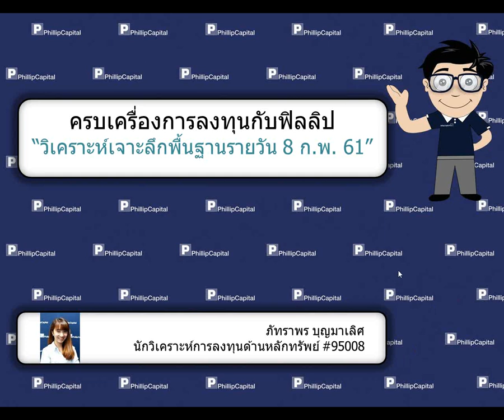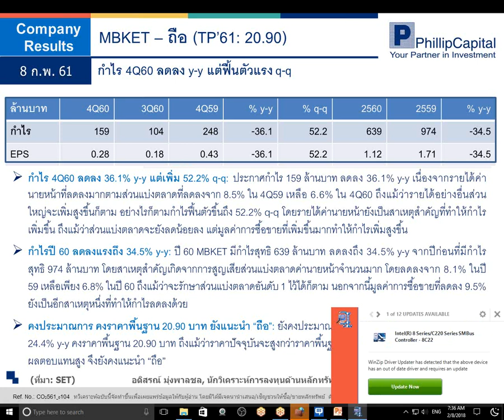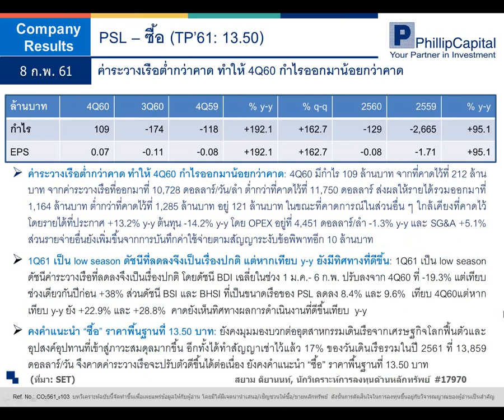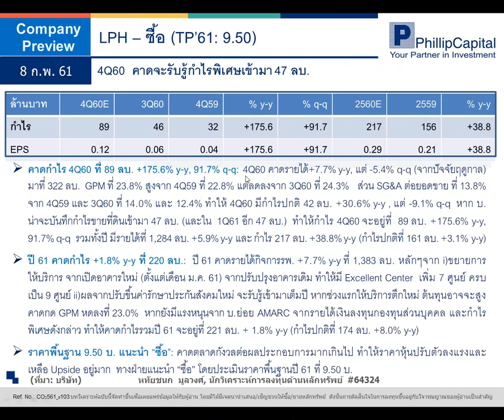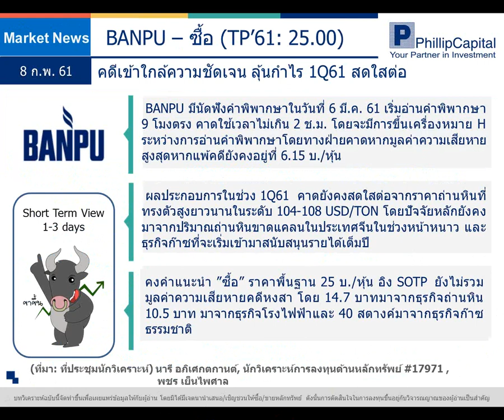วิเคราะห์เจาะลึกพื้นฐานรายวัน (08 ก.พ. 61):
MBKET, PSL, LPH, News (BANPU) รับฟังคำแนะนำของนักวิเคราะห์ บ.ฟิลลิป ได้ที่นี่ทุกเช้าค่ะ หากมีข้อสงสัย ต้องการคำแนะนำติดต่อ